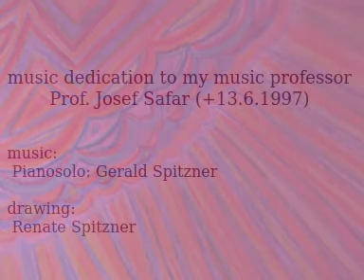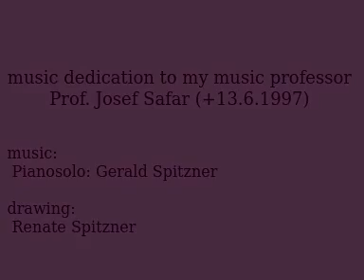Impressions for Pianosolo by Gerald Spitzner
' dedicated to my music-professor Prof. Josef Safar (+13.6.)'
  drawing: Renate Spitzner